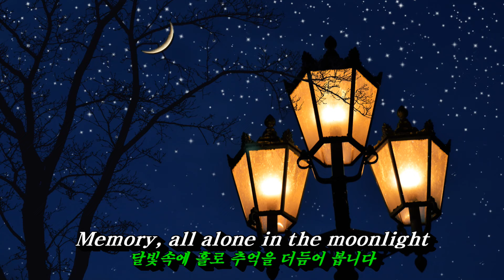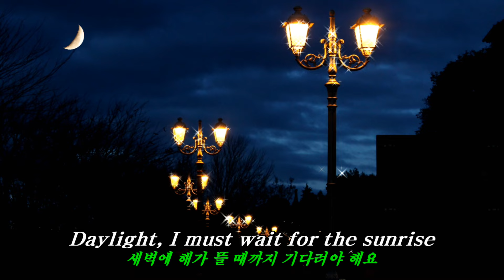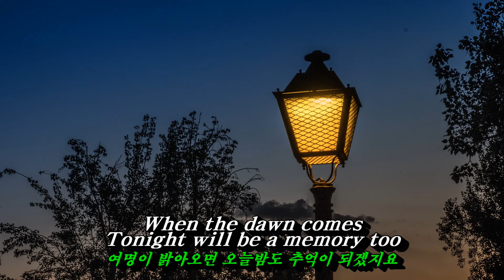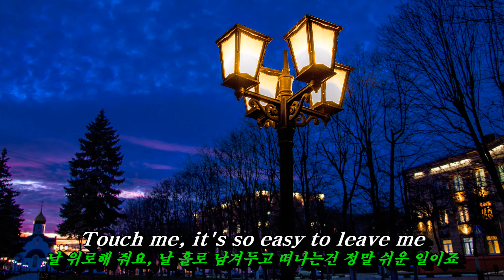Memory (메모리)💜Barbra Streisand (바브라 스트라이샌드), 한글자막 (HD With Lyrics)🌴🌿🍒🌻🍓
시원한 가을이 오면, 지나간 옛추억을 회상하는 팝송.
'Memory'는 '바브라 스트라이샌드(Barbra Streisand)'가 1981년 발표한 곡으로 세계 4대 뮤지컬 ‘Cats(캣츠)’에 나오는 불후의 명곡 ‘메모리(Memory)’를 리메이크한 곡입니다.
뮤지컬 'Cats(캣츠)'에서 늙은 고양이 ‘Grizabella(그리자벨라)'역을 맡은 ’Elaine Paige(일레인 페이지)'가 처음으로 불렀던 곡으로 수많은 아티스트들이 리메이크하였죠.
늙고 지친 그리자벨라는 화려했던 젊은 시절을 회상하며 이 곡을 불렀어요.
🌴 🌿(Lyrics)
Midnight, not a sound from the pavement
한밤중, 거리에는 정적만이 감돌고 있어요
Has the moon lost her memory,
달님도 추억을 잃어버린 걸까요
She is smiling alone
달님은 홀로 미소 짓고 있네요
In the lamplight
the withered leaves collect at my feet
가로등 불빛 아래 마른 낙엽들이 발밑에 쌓이고
And the wind begins to moan
바람소리는 점점 울부짖기 시작해요
Memory, all alone in the moonlight
달빛속에 홀로 추억을 더듬어 봅니다
I can dream of the old days,
난 아름다웠던 옛 시절을 꿈꾸고
Life was beautiful then
그땐 삶이 아름다웠죠

I remember the time I knew what happiness was
기억해 보면 그때 난 행복이 뭔지 알았던 거 같아요
Let the memory live again
아름다운 그 추억을 다시 살려요
Every street lamp seems to beat a fatalistic warming
새벽에 모든 가로등이 꺼지듯 추억들도 운명처럼 사라져요
Someone mutters and the street lamp sputters
누군가 속삭이고, 가로등도 꺼져가지만
And soon it will be morning
곧 아침이 밝아올 거에요
Daylight, I must wait for the sunrise
새벽에 해가 뜰 때까지 기다려야 해요
I must think of a new life
난 새로운 삶을 생각해야 해요
And I mustn't give in
그리고 절대로 포기해서는 안돼요
When the dawn comes
tonight will be a memory too
여명이 밝아오면 오늘밤도 추억이 되겠지요
And a new day will begin
그리고 새로운 날이 펼쳐질 거에요

Burnt out ends of smoky days
연기 자욱한 날들이 다 사라지면
The stale cold smell of morning
아침마다 퀴퀴하고 냉랭한 냄새가 나던 날
A street lamp dies, another night is over
가로등이 꺼지고, 또 하룻밤이 지나갔죠
Another day is dawning
또 새로운 날이 밝아올 거에요
Touch me, it's so easy to leave me
날 위로해 줘요, 날 홀로 남겨두고 떠나는건 정말 쉬운 일이죠
All alone with the memory
Of my days in the sun
행복했던 시절의 추억을 나홀로 회상하며
 If you touch me,
You'll understand what happiness is
당신이 날 위로해주면 행복이 뭔지 알 거에요
Look, a new day has begun
자 보세요, 새로운 날이 밝아 오는 걸...